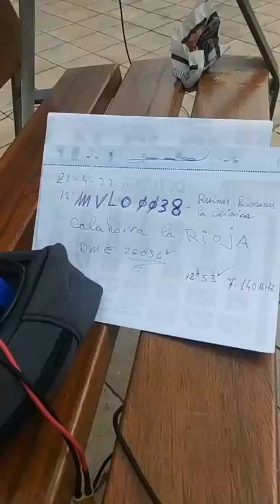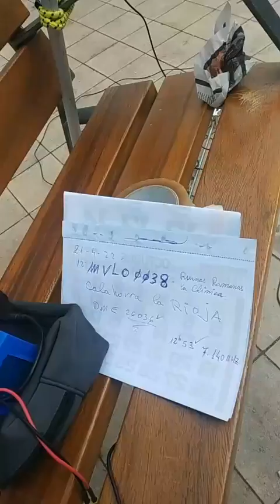EA2CCG P MVLO0038 YACIMIENTO DE LA CLINICA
Video grabado por mi amigo EA1AAP donde ademas de las transmisiones se ve con  detalle  el Yacimiento.